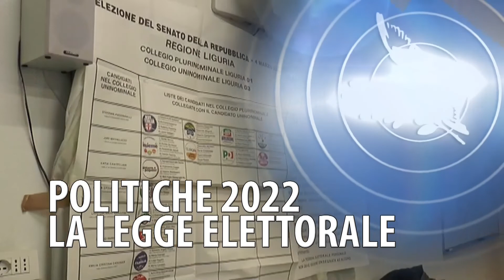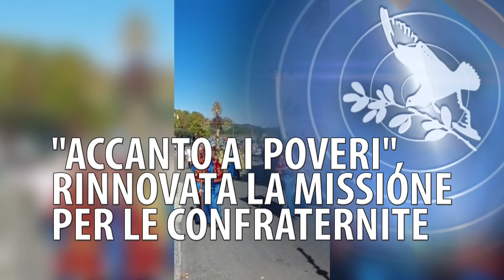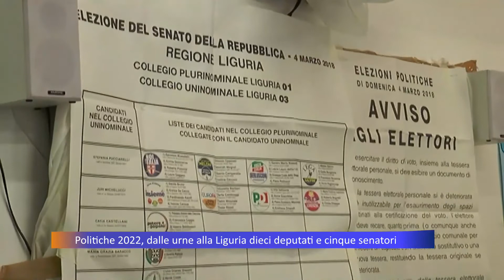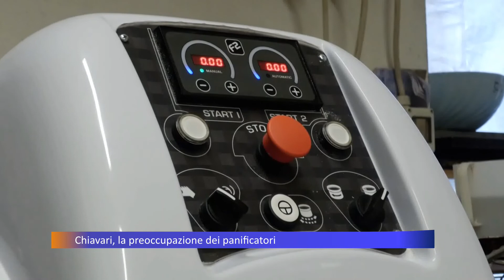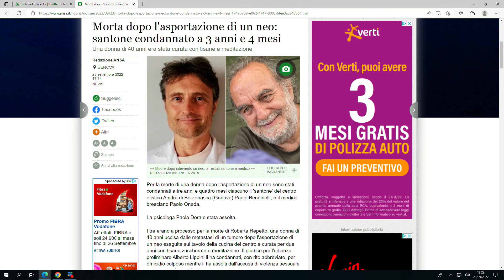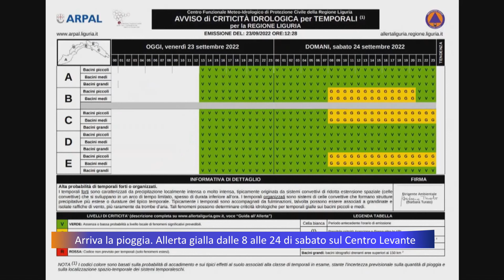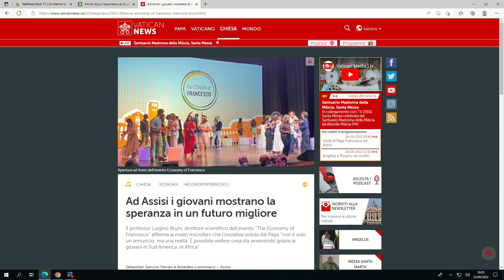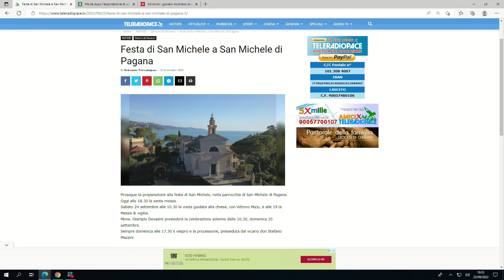TiGullioggi - edizione serale - 23/09/2022